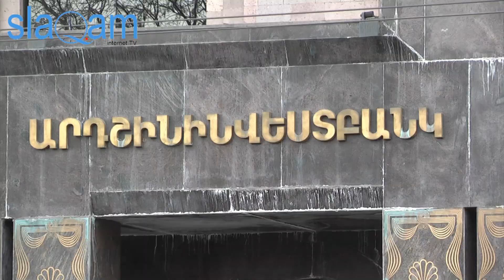slaq.am« «Արդշինինվեստբանկ»-ը տրամադրում է ...»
slaq.am «Կենսաթոշակների տրամադրումն «Արդշինինվեստբանկում»»